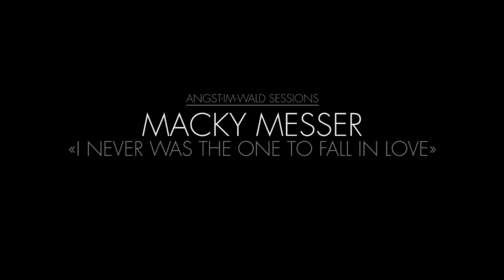MACKY MESSER . i never was the one to fall in love (session)